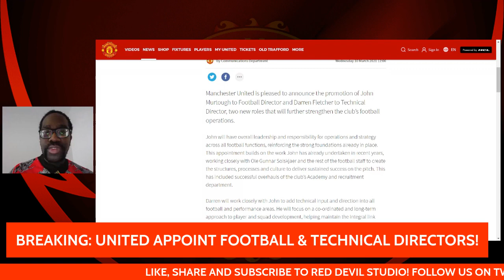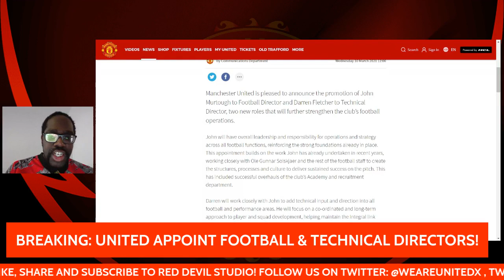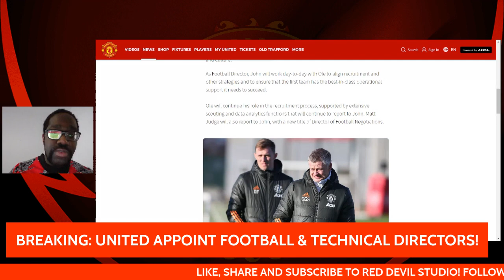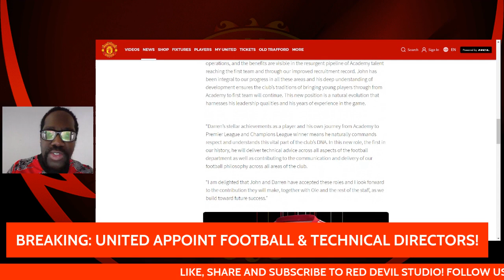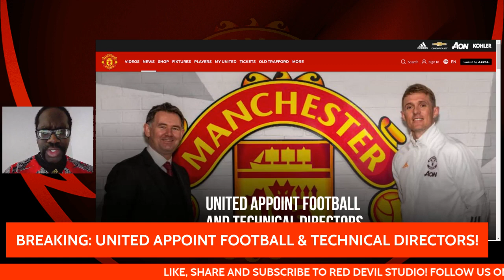BREAKING: UNITED APPOINT FOOTBALL & TECHNICAL DIRECTORS!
"Manchester United is pleased to announce the promotion of John Murtough to Football Director and Darren Fletcher to Technical Director, two new roles that will further strengthen the club’s football operations". From the official Manchester United Website! What are your thoughts?